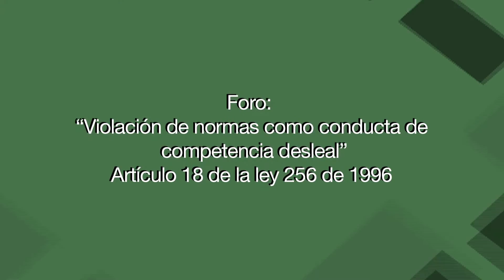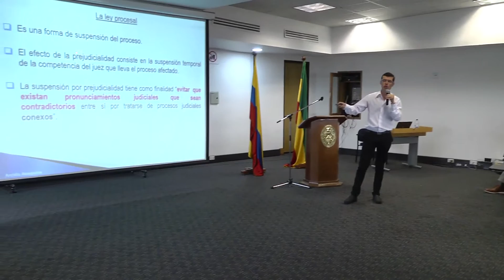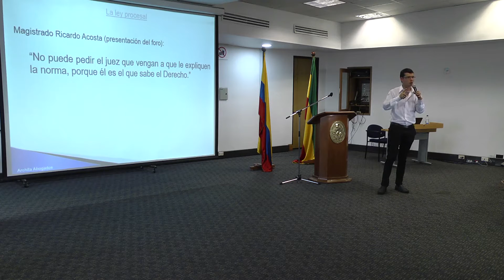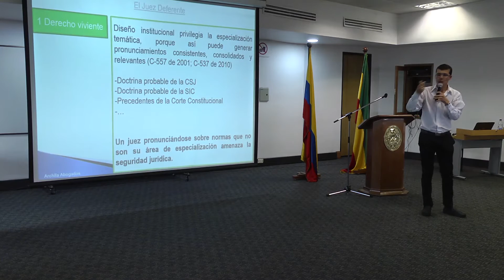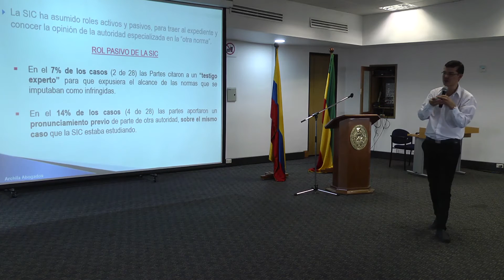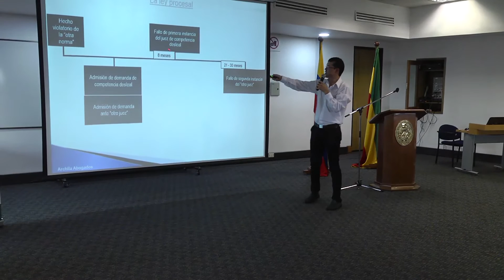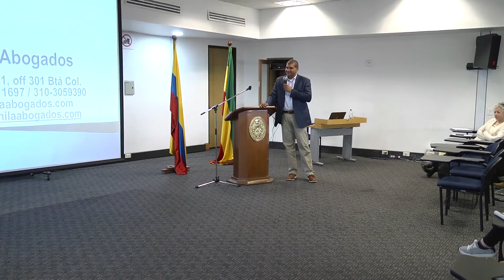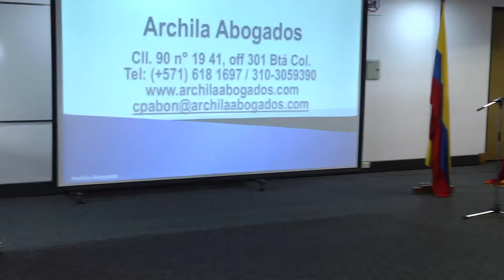Violación de normas como conducta de competencia desleal. Artículo 18 de la ley 256 de 1996 - 5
11 de noviembre de 2016. Universidad Externado de Colombia.